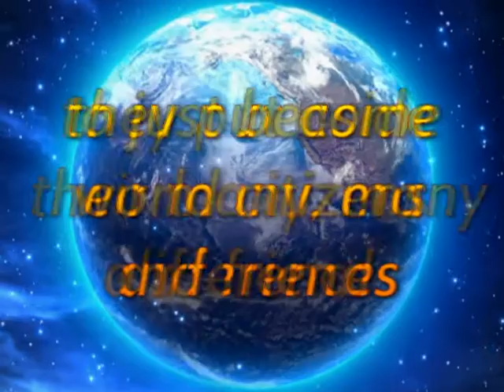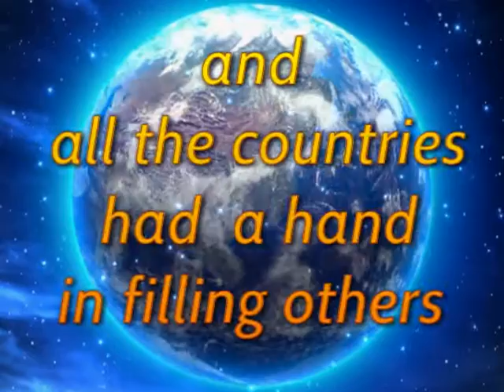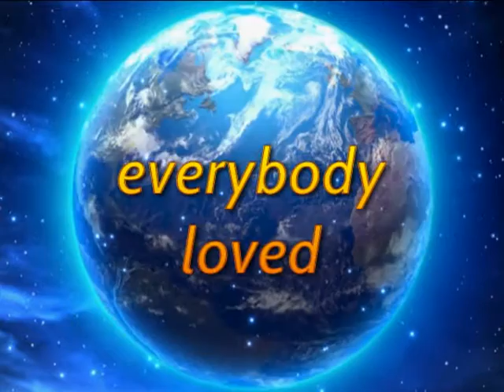Banquet For The World - For Unity & Peace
Performed by Joel Diamond
Written by:  Arnold Capitanelli
For further information on the use of this Silver Blue Records master recording ,